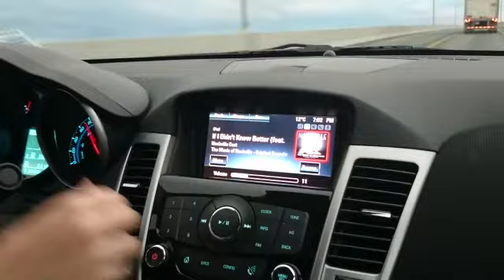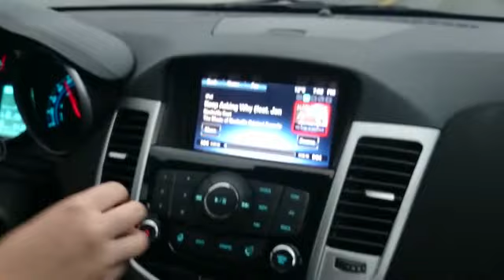Maritime Musings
A sister/sister trip in Canada's Maritime Provinces. Featuring the beautiful Cabot trail in Cape Breton and Prince Edward Island's Confederation Bridge